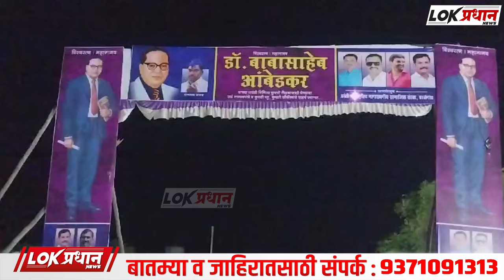रविराज सरवदे ठरला वरळेगाव केसरीचा मानकरी...प्रथमच महिलांच्या कुस्ती स्पर्धेचे आयोजन